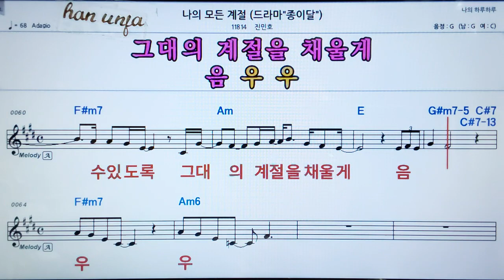💖나의 모든 계절/진민호 👍가라오케 악보 코드 가사 ,Karaoke반주